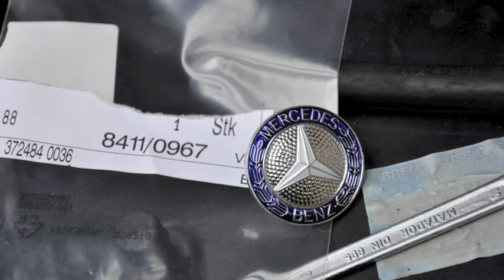Mercedes 500E making of